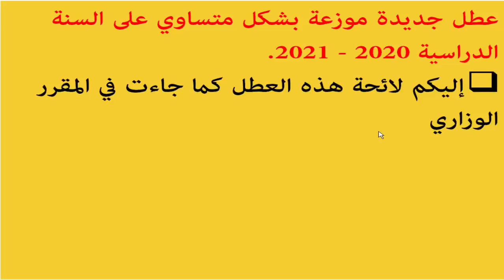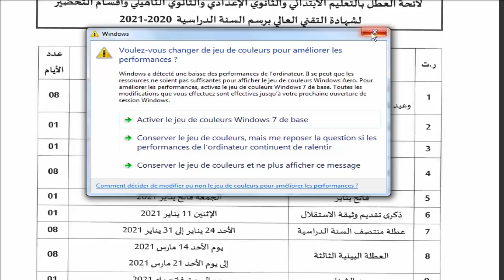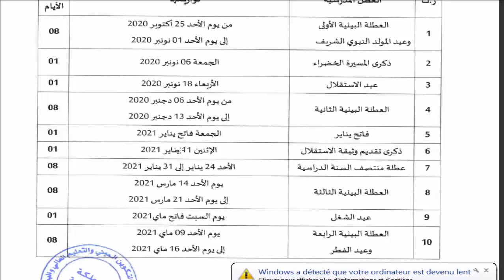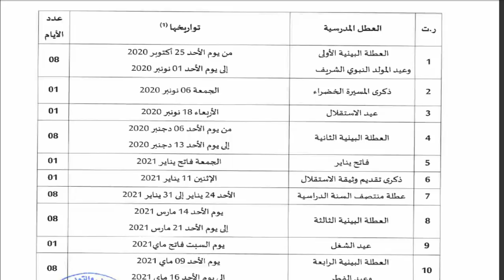لائحة العطل المدرسية 2020 - 2021 عطل جديدة.